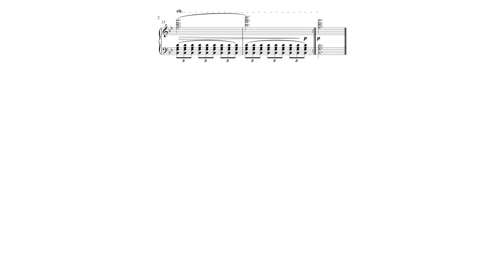palm cramp speedrun 10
I KNOW Y'ALL ARE GETTING REAL SICK OF THESE, JUST 14 MORE

Prelude No. 10 from the Prelude-Etudes of The Well-Tempered Otter, Op. 32